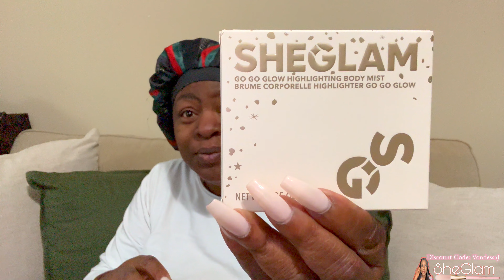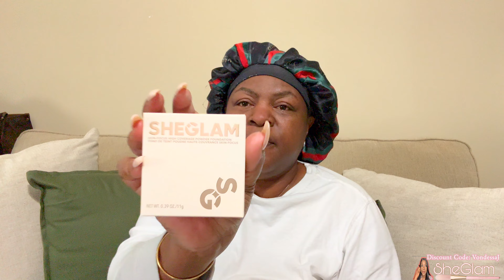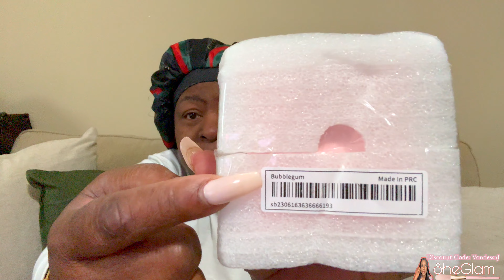Is SHEGLAM worth the hype？| Black Friday Sale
Common Questions
Age : 50
Location : Georgia
Camera : Sony ZV-1 Vlogging Camera
Editing Software : Final Cut Pro